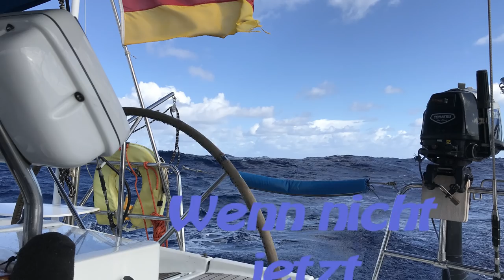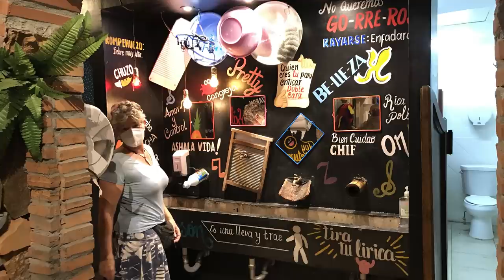SY Limelight #54 Big-Game-Fishing Panama Isla Viveros-Sandbankparty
Auf dem Weg nach Isla Viveros ist uns der Fischgott gnädig und versorgt uns reichlich mit Fisch. Gemeinsam mit Paul (SY Hierbabuena), Nike (Sy Karl) & Maria (SY Joana) gibt es ein Jackfisch BBQ auf der Limelight.
Maria gibt uns eine Einführung in die Kunst des SSB Wetterberichts
Überraschungsparty auf der Sandbank mit vielen verschiedenen Nationen.

0:00 Intro
00:53 Fishing
06:13 Jackfisch BBQ auf der Limelight
08:19 Isla Viveros
16:31 Expedition auf Isla Viveros
19:53 Müllverbrennung
21:00 Kindle Reparatur
22:41 Weitere Planung
27:19 Sandbank Party
34:00 Trail von Paul auf Viveros
37:55 Vorschau